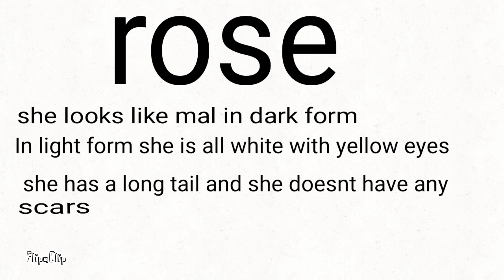YAS Q&A coco is like asking meh otherwise your asking meh oc's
FlipaClip - Q&A